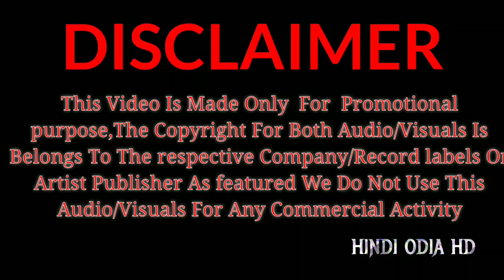Super Hit Odia Dj Songs Hard Bass Non Stop 2020 Mix